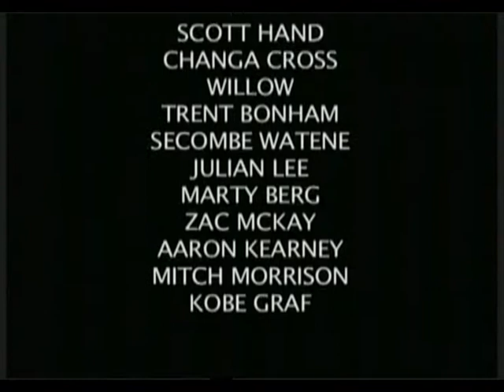SCOTT HAND SKATEBOARDING - 2008